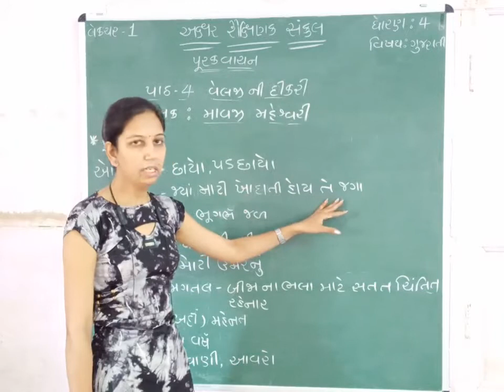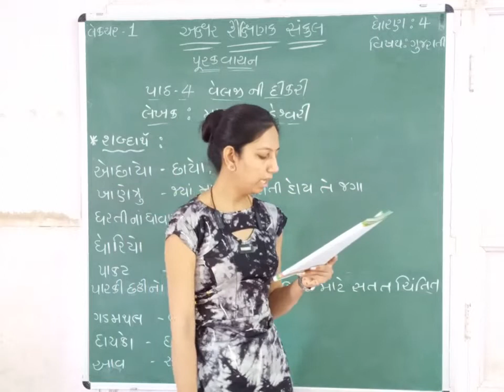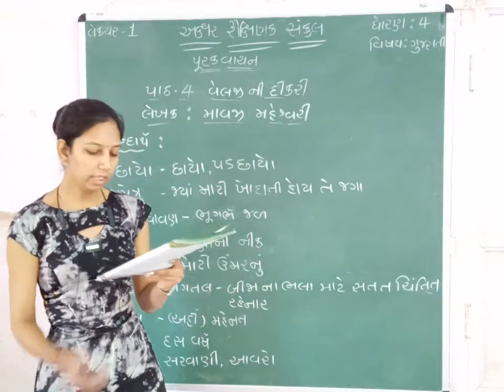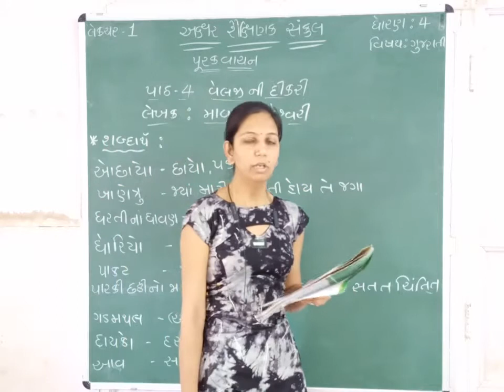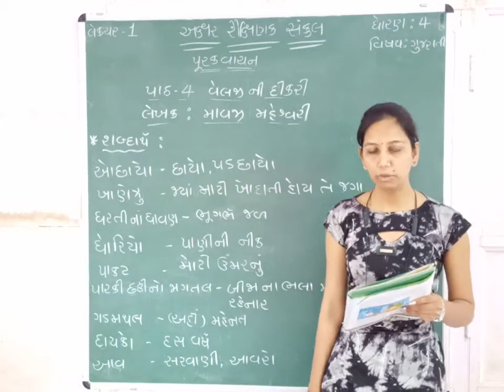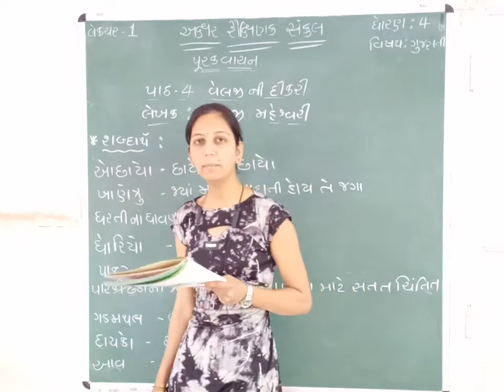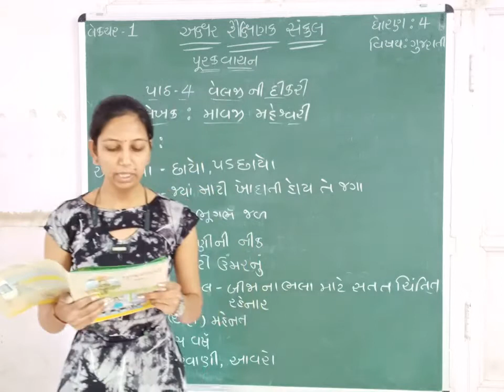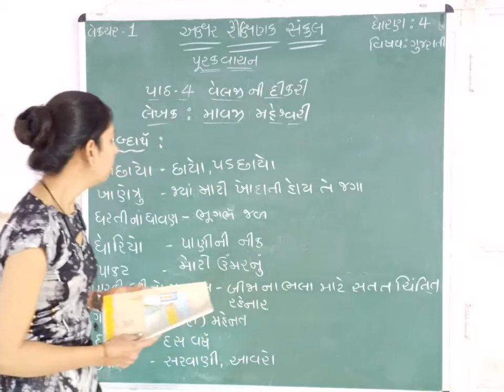STD 4 || GUJARATI || PURAKVACHAN || PART 1